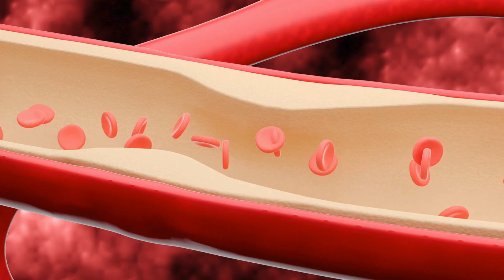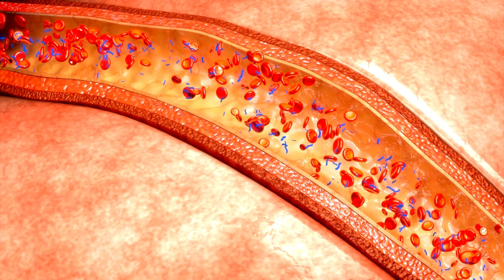Herbal Remedies to Revive Your Sex Life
🌿 **Unlock the Power of Nature with Herbal Remedies for Erectile Dysfunction!** 🌿

In this informative video, we dive deep into the world of natural solutions for enhancing your sexual health and vitality. Discover the incredible benefits of eight top herbs known for their potential in treating Erectile Dysfunction (ED) and revitalizing your sex life.

- 🌱 Insights into the effectiveness of herbal remedies for ED
- 🌱 Detailed exploration of each of the eight powerful herbs
- 🌱 Scientific research and studies supporting their use
- 🌱 Tips on incorporating these herbs into your daily routine
- 🌱 Guidance on finding a permanent solution to ED through natural means

**Featured Herbs:**
1. Ashwagandha
2. Ginkgo Biloba
3. Maca Root
4. Panax Ginseng
5. Horny Goat Weed
6. Tribulus Terrestris
7. Saw Palmetto
8. Yohimbe

**Why Herbal Solutions?**
Herbs have long been respected for their ability to address various health concerns, including sexual dysfunction. By harnessing the power of nature, you can potentially enhance your sexual performance, libido, and overall well-being without relying on synthetic medications.

**Remember, Consult a Healthcare Professional:**
While herbs offer promising benefits, it's essential to consult with a healthcare provider before incorporating them into your routine, especially if you have existing health conditions or are taking medications.

🌿 **Join Us in Exploring the World of Herbal Remedies for ED and Discover a Natural Path to a Healthier Sex Life!